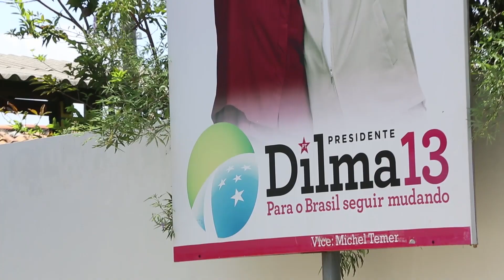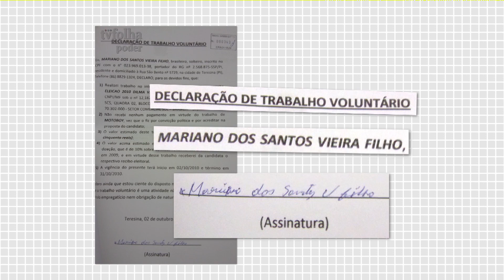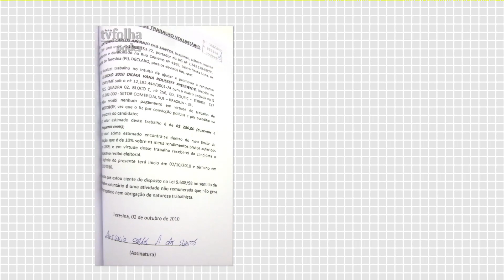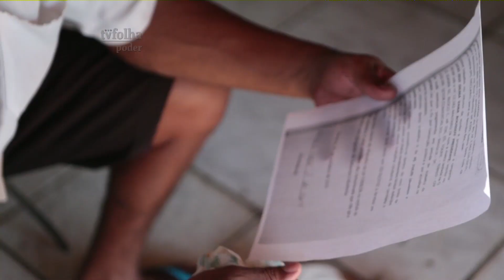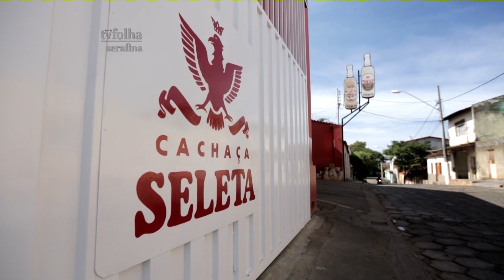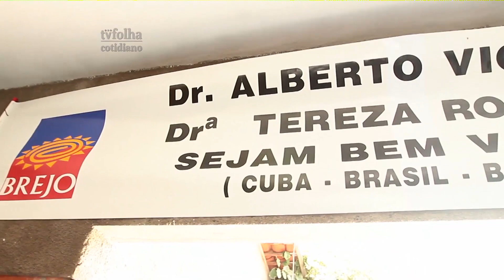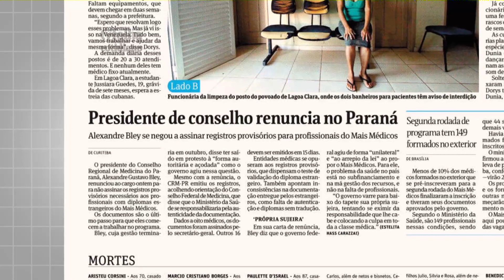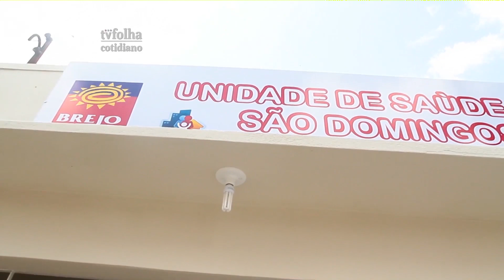TV Folha #82 - Bloco 1 (Irregularidades de campanha, o maior cachaceiro e Mais Médicos)